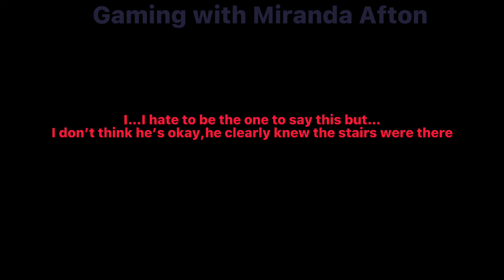A accident | thefamousfilms